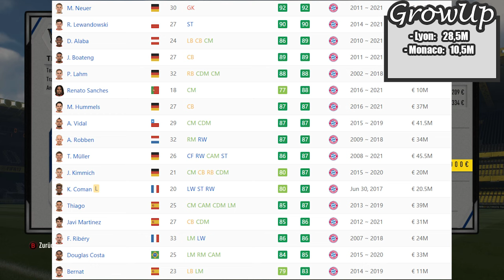FIFA 17: GROWUP #08 - 30 MILLIONEN!? MBAPPE?! 😯 | KARRIERE FIFA 17 DEUTSCH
►Equipment:
• Meine Monitore
• Meine Capture Card

Sämtliche Amzon-Links (amzn.to) sind Teil eines Partnerprogramms.
Bei einer Kaufentscheidung wird eine Provision an mich ausgeschüttet. Dies kostet für Euch KEINEN Cent mehr.